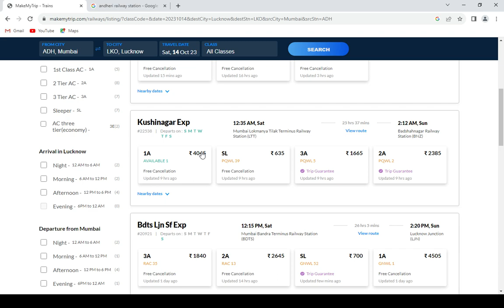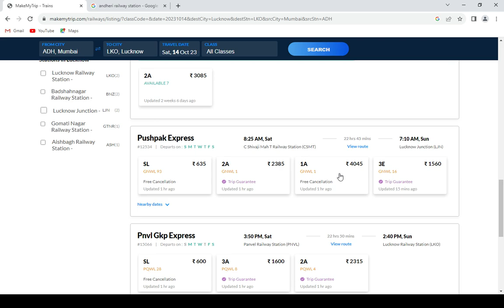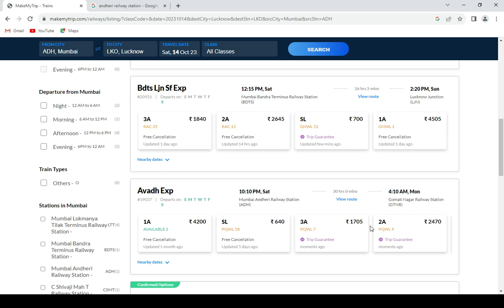Andheri to Lucknow train , Andheri to Lucknow train ticket price , Andheri to Lucknow by train